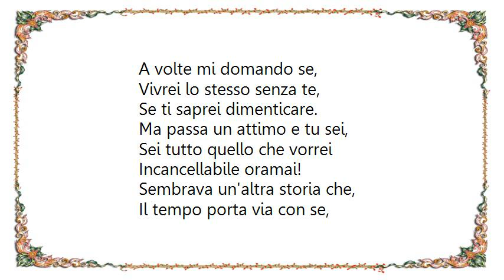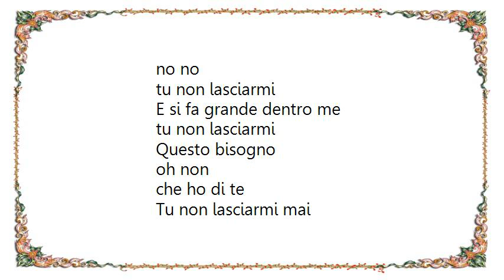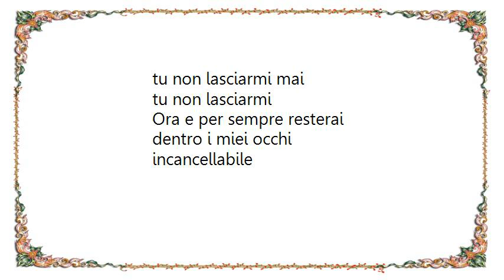Laura Pausini - Incancellabile Lyrics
[Lyrics Laura Pausini - Incancellabile]
A volte mi domando se,
Vivrei lo stesso senza te,
Se ti saprei dimenticare.
Ma passa un attimo e tu sei,
Sei tutto quello che vorrei
Incancellabile oramai!
Sembrava un'altra storia che,
Il tempo porta via con se,
Tu non lasciarmi mai!
Tu non lasciarmi!
E piÃ¹ mi manchi, piÃ¹ tu stai
Al centro dei pensieri miei
Incancellabile
Con la tua voce, l'allegria
Che dentro me non va piÃ¹ via
Come un tatuaggio sulla pelle.
Ti vedo dentro gli occhi suoi,
Ti cerco quando non ci sei
Sulle mie labbra sento la voglia
Che ho di te
CosÃ¬ profondamente mio
Non ho mai avuto niente io
Tu non lasciarmi
E piÃ¹ ti guardo e piÃ¹ lo sai
Di te io m'innamorerei
Tu non lasciarmi,
Non farlo mai perchÃ©
Se guardo il cielo
Io sento che sarai
Incancellabile oramai oh no!
Tu non lasciarmi
Incancellabile tu sei
Nei miei respiri e i giorni miei
tu non lasciarmi
no no
tu non lasciarmi
E si fa grande dentro me
tu non lasciarmi
Questo bisogno
oh non
Tu non lasciarmi
Tu non lasciarmi
mai
e piÃ¹ mi manchi
e piÃ¹ tu sei
da sola senza te
al centro dei
pensieri miei
tu non lasciarmi
Ora e per sempre resterai
dentro i miei occhi
incancellabile